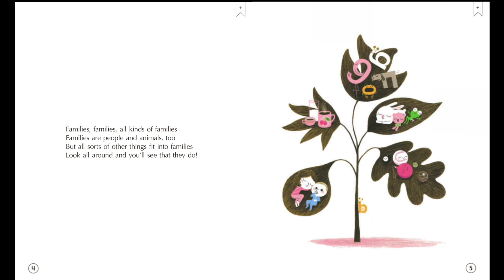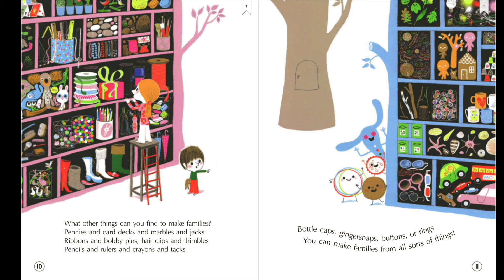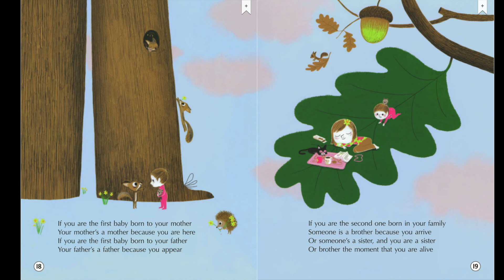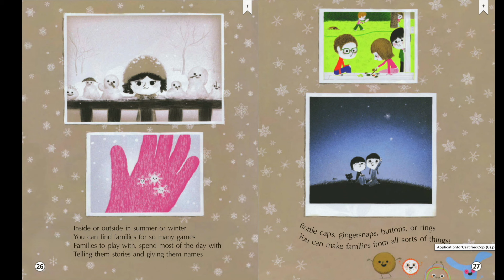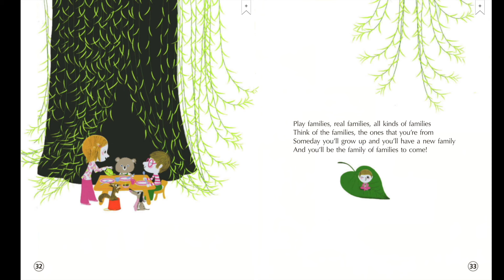All Kinds of Families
This story by Mary Ann Hoberman and pictures by Marc Boutavant talks about the dynamics of family.  Story/Artwork in this video is owned by the book author and illustrator